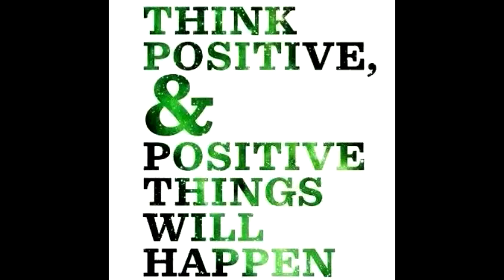FSNR FM Radio Theme Song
Toni Green sings Southern Soul music